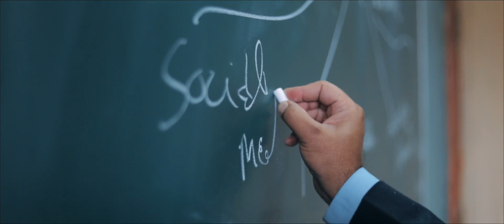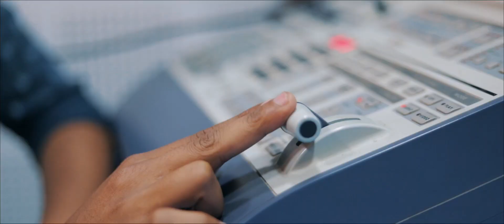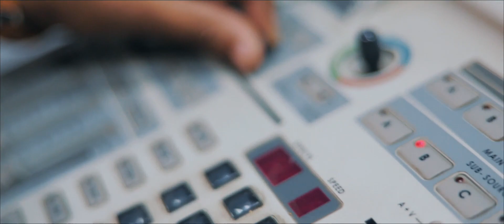Advertising And Public Relations Department of MCU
With brands changing faster than before, there has been a revolution in the world of communication and public relations. The emergence of post-modern and knowledge societies have thrown new challenges before
the communicators. Keeping firm eye on the trends and demand, Department of Advertising And Public Relations was established in 1991.